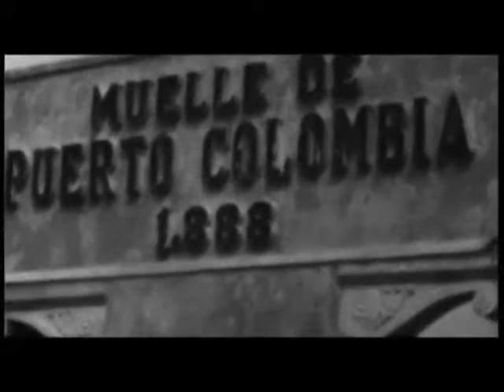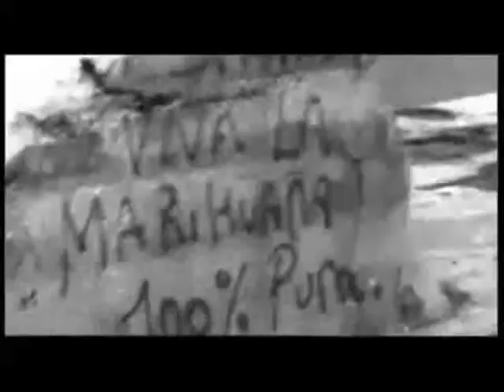Insane Invasion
more in comments: